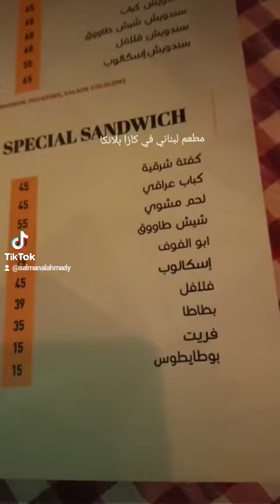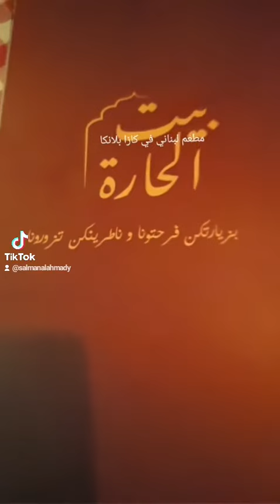مطعم لبناني في كازا بلانكا Lebanese restaurant in Casablanca